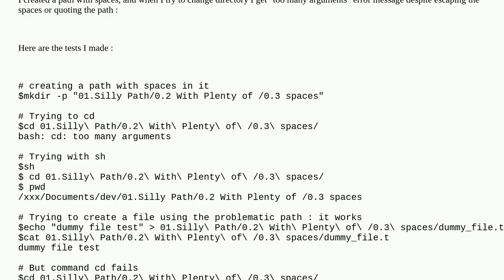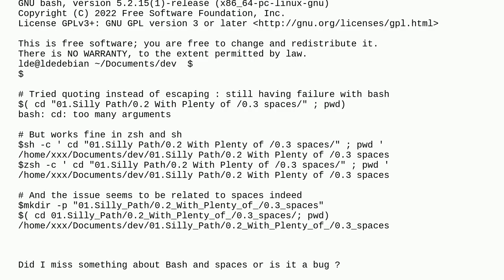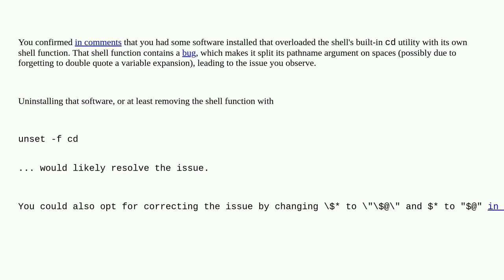Unix: bash cd issue with path containing spaces: "too many arguments"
bash cd issue with path containing spaces: "too many arguments"

A special thanks goes out to the community

  quoting cd-command bash